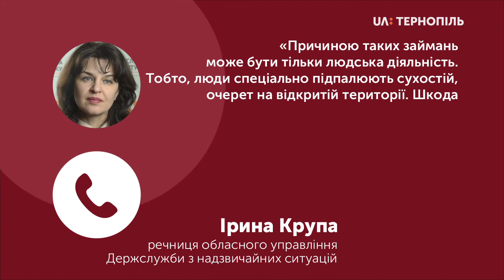Від 14ї пожежники гасили суху траву в селі Біла